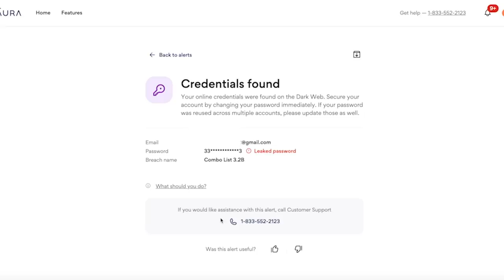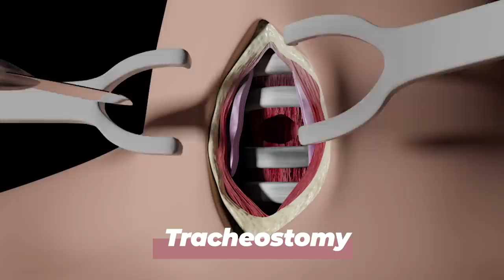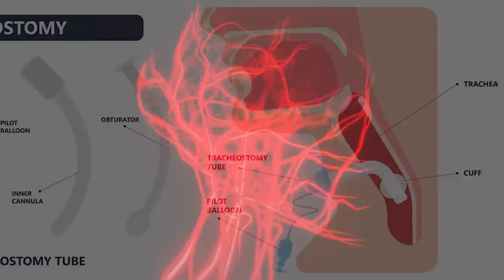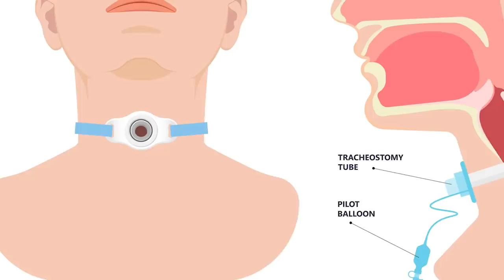How to Perform a Tracheostomy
In this video, Justin from the Institute of Human Anatomy discusses the tracheostomy procedure, as well as the relevant anatomy of the airway.

Cool Stuff

References

Video Timeline

00:00 - 00:19 Intro
00:20 - 02:12 The Larynx
02:13 - 03:05 The Trachea
03:06 - 05:00 Thyroid Gland
05:01 - 05:39 Tracheotomy vs Tracheostomy
05:40 - 06:40 Indications
06:41 - 07:14 Landmarks
07:15 - 08:45 Incisions
08:46 - 09:41 Complications
09:42 - 10:00 Recovery
10:01 - 11:04 Don't Use a Pen...
11:05 - 11:35 Outro

Video Editor: Ashley Bigbie